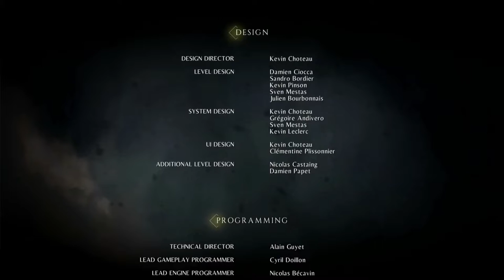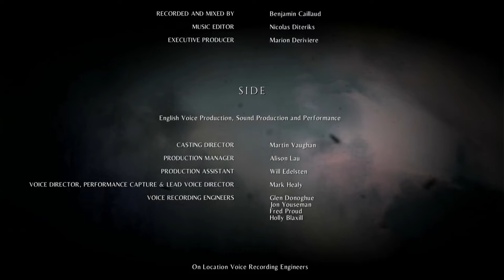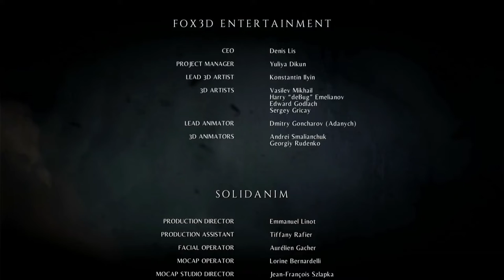A Plague Tale Innocence Episode 16 Coronation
The Group head to the town’s cathedral to stop Vitalis’s plan and to rescue Beatrice de Rune.